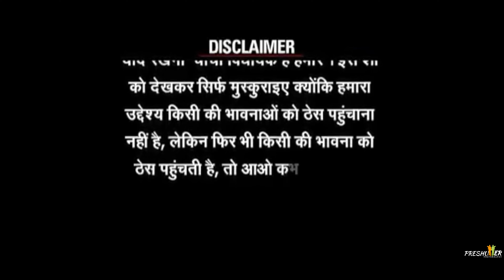BEST EVER | JATT DA MUQABLA | WEDDING TEASER | SANYA X SHIVAM | PRESHUTTER| DELHI | INDIA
PRE SHUTTER A WEDDING BRAND
CONTACTS FOR WEDDINGS / NEW BORN BABY / PRE WEDDINGS / FASHION / PORTFOLIOS / PRODUCTS / AND OTHER EVENTS PRESHUTTER A WEDDING BRAND BY NAKUL 'JAWLA  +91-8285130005

wedding card,
wedding wishes
wedding dresses
wedding dress for men
wedding lehenga
wedding card design
wedding anniversary wishes in hindi
wedding anniversary
wedding anniversary quotes
wedding invitation message
wedding anniversary wishes for friend
wedding anniversary wishes to husband
wedding anniversary wishes to wife
wedding asia
a wedding instrument
a wedding ring movie
a wedding in the family
a wedding ring movie 2021
a wedding in the family essay
a wedding invitation
a wedding for christmas
a wedding to remember
wedding bells
wedding background
wedding blouse designs
wedding banquet punjabi bagh
wedding bells rajouri garden
wedding brigade
wedding band
wedding bells lajpat nagar
b wedding hashtags
b wedding cake topper
b wedding words
b wedding dresses
b wedding marquee
b wedding invitations reviews
b wedding dresses atlanta
b wedding venue
wedding card matter
wedding cake